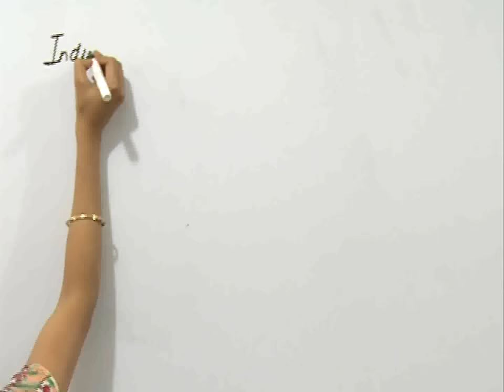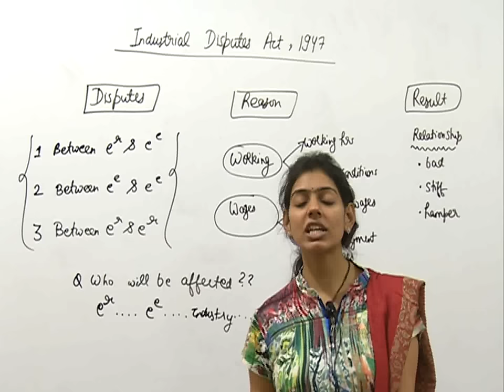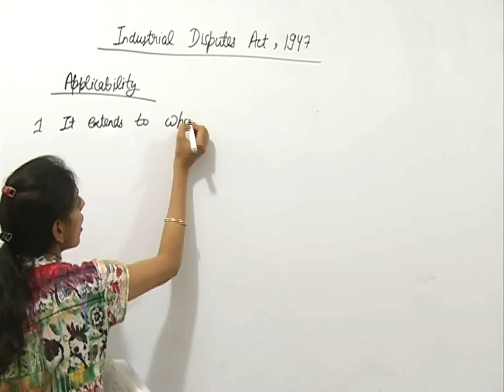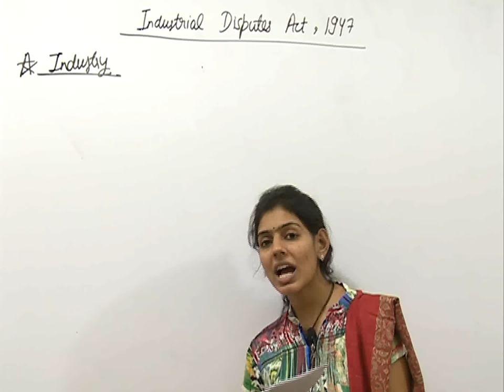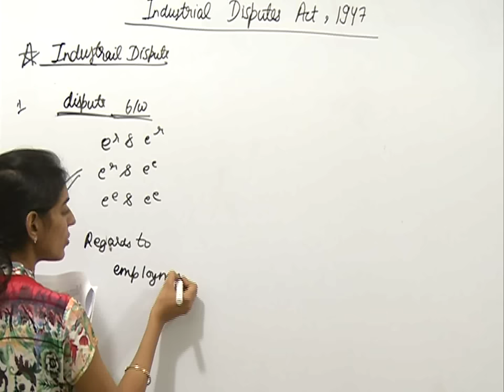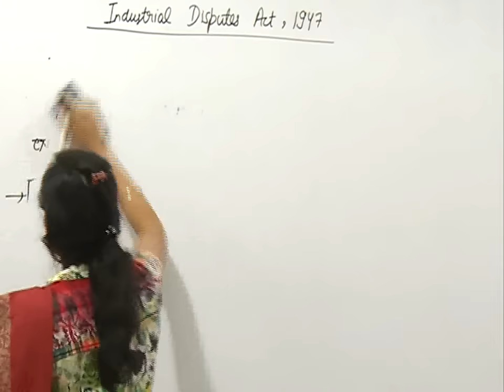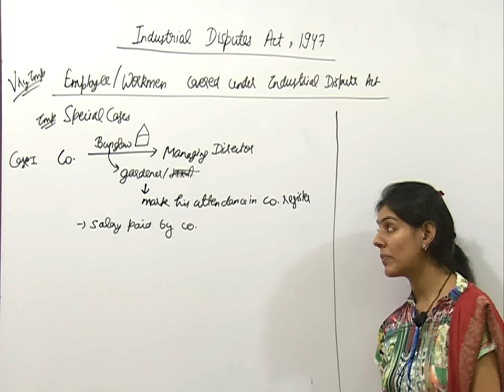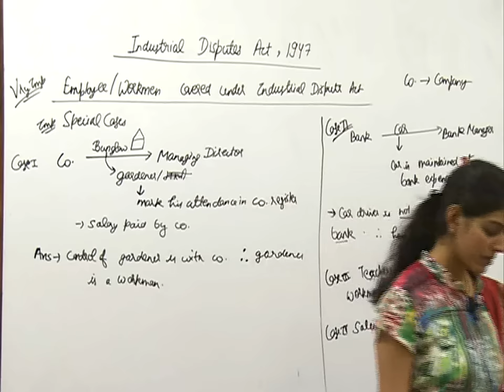Industrial Dispute Act, 1947 | Industrial Law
Topics discussed in the video:

00:37 - Industrial Dispute Act, 1947 Introduction
16:20 - Employer & Workmen Dispute Act, 1860
17:35 - Trade Disputes Act, 1929
19:47 - Rule 81 A of Defence of India Rules
22:48 - Industrial Dispute Act
24:45 - Applicability
28:14 - Landmark Case Law
49:49 - Industrial Dispute
01:03:51 - Employee/ Workmen Covered Under Industrial Dispute Act
01:13:08 - Special Cases

In this enlightening video, CA Jaishree Soni dives deep into the intricate details of the Industrial Dispute Act, shedding light on its significance and implications in the field of industrial law.

What is the Industrial Dispute Act, 1947?
The Industrial Dispute Act, 1947, is a vital legislation governing labor-related issues and disputes in India. It plays a pivotal role in maintaining harmony and resolving conflicts between employers and employees, ensuring a fair and balanced working environment.

Exclusive Skill Development Platform - Skillecture
Netflix of Education. Monthly membership that gives access to wide range of skill development courses.

Platforms & App that we Use -

👉 CoinSwitch (Get Free Bitcoins worth Rs. 50)
👉 Cred (Get Cashback on each Credit Card Bill Pay and Scan & Pay)
👉 Google Pay (Earn Reward on Every UPI Payment, Assured Rs. 21 Cashback on First Transaction)